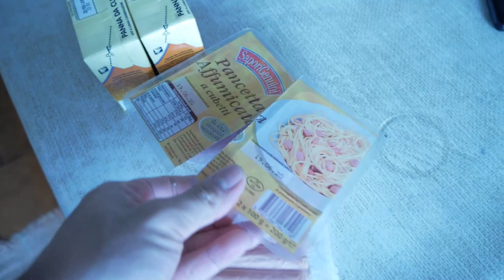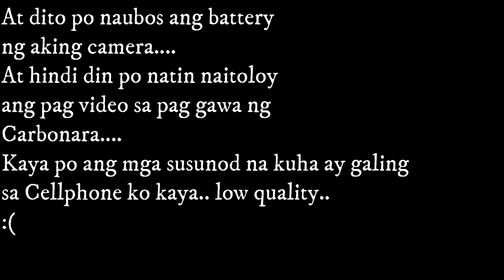COOKING CARBONARA 👨‍🍳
Always goodvibes mga repa!!
Subaybayan nyo po ako!!

Para lagi kayo updated sa mga Vibes ko!